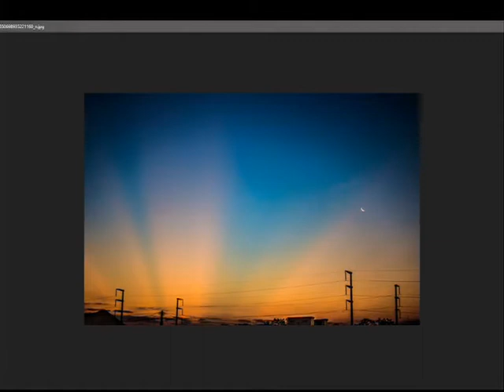Feria de Fotos en Alta Córdoba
Una oportunidad para ver y comprar grandes instantáneas.

Mirá la entrevista a las protagonistas en BienDeCordoba (magazine en vivo de lunes a viernes a las 16 horas por Canal 10)